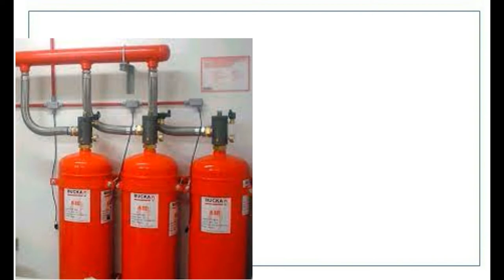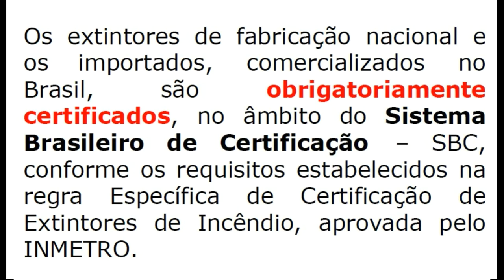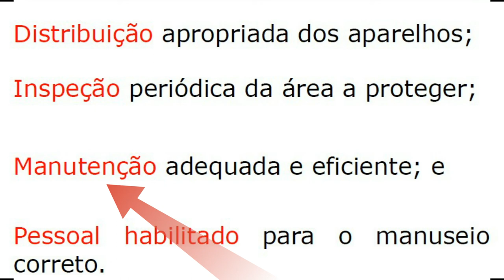AA043 CBINC - Extintores Portáteis I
CBINC para candidatos ao QOAM
Primeiro vídeo de Extintores Portáteis